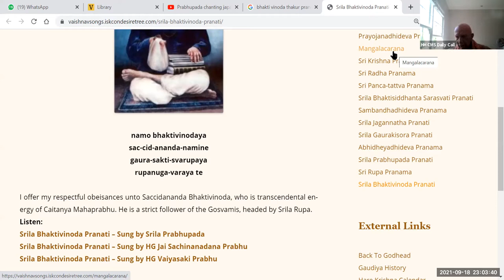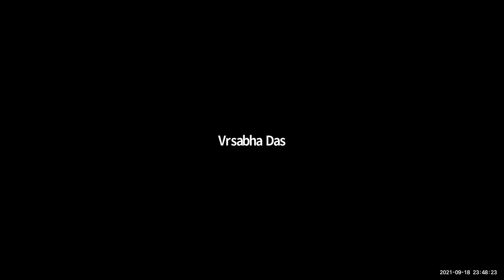HH Candramauli Swami - 2021.09.18 - Glories of Bhaktivinoda Thakura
Class on The Glories of Srila Bhaktivinoda Thakura
Occasion: Appearance of Bhaktivinoda Thakura